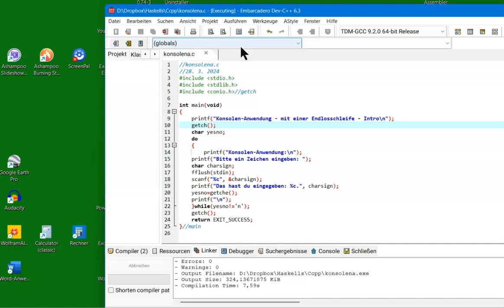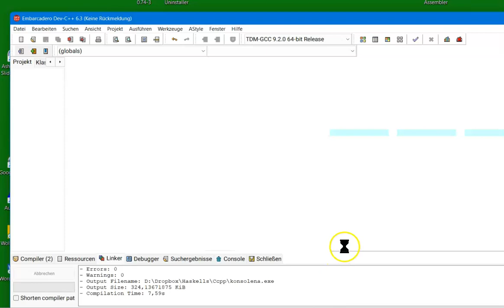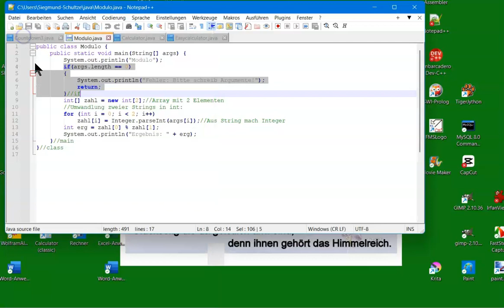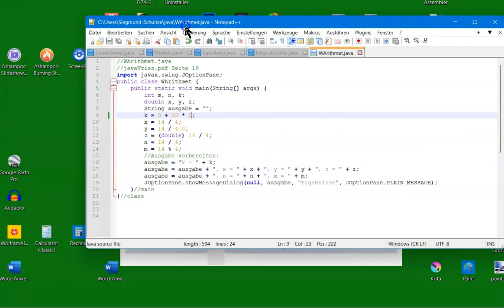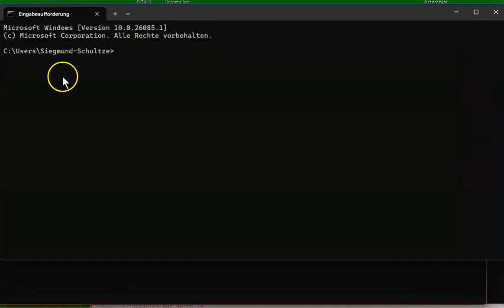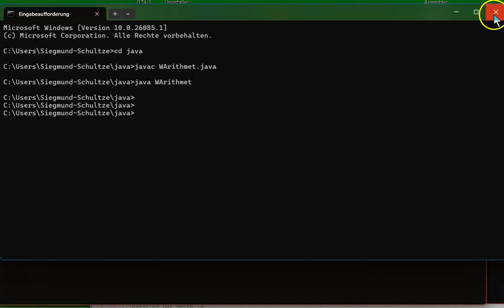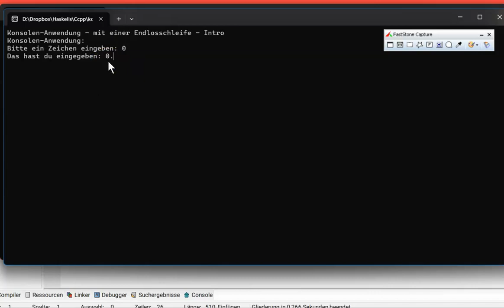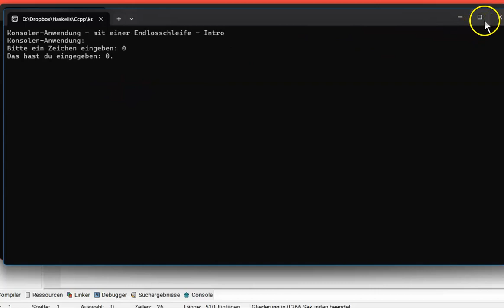Über die Eingabeaufforderung, "Konsolenanwendungen", "Textmodus" usw.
Unter Windows 11 habe ich das Folgende gemacht: Ich habe ein C-Programm zum Laufen gebracht, um zu zeigen, dass es noch den "Textmodus" gibt. Ich erkenne diesen an der besonderen Null. Die Null im Textmodus ist vom großen O unterscheidbar dargestellt. Man könnte das aber auch ohne C-Programm zeigen.